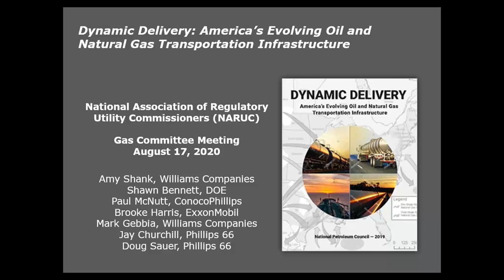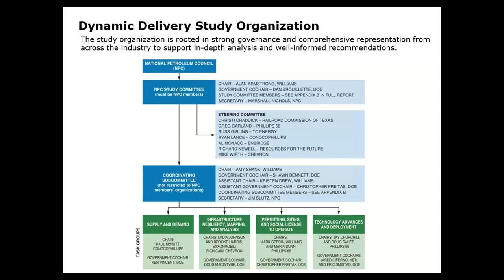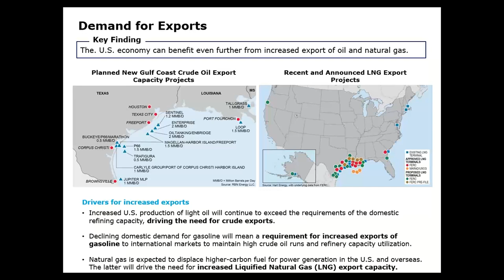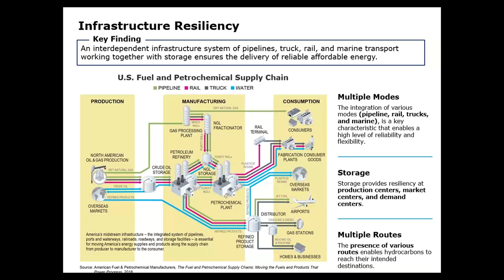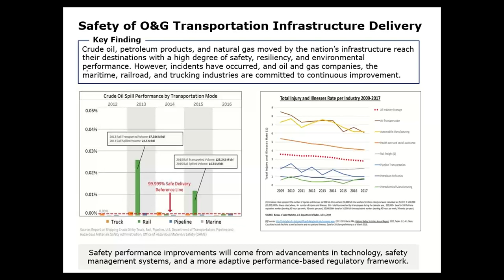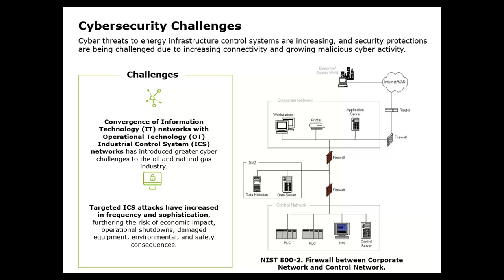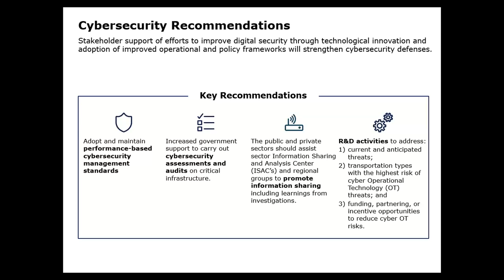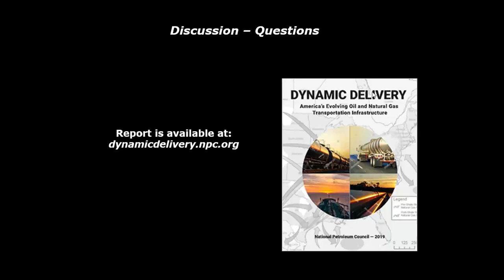Dynamic Delivery: America's Evolving Oil and Natural Gas Transportation Infrastructure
NARUC Committee on Gas Monthly Call

The National Petroleum Council (NPC) serves solely to provide advice, at the request of the Secretary of Energy, on matters related to oil and gas, and the oil and gas industries. The NPC 2019 report, “Dynamic Delivery: America’s Evolving Oil and Natural Gas Transportation Infrastructure,” convened a diverse group of expert stakeholders from oil, gas, and related industries, state and federal governments, Native American Tribes, advocacy groups, consultancies, and academia. This effort involved over 306 participants from various organizations. Notably, 44% of these participants are employed by organizations outside of the oil and natural gas industry. The overarching goal of the NPC’s Infrastructure study was to analyze the changing dynamics of U.S. oil and natural gas transportation infrastructure – marine, rail, pipelines and roads. The study provides detailed policy recommendations directed to other federal agencies and states. As such, DOE is engaging  with the other federal partners such as DOT, DHS, USACE, state agencies, as well as Congress, as appropriate, to make them aware of the report and its findings.

Specifically, this study:

1.    Evaluates the changes to supply and demand outlook, including the evaluation of lower carbon future scenarios.

2.    Addresses current and developing infrastructure constraints and challenges, as well as articulates the value that oil and natural gas infrastructure provides to the US economy.

3.    Analyzes the regulatory processes around permitting and siting, as well as the analyzing public opposition and offering recommendations to improve regulatory processes.

4.    Assesses technology advancement and deployment across the infrastructure value chain, focusing on technology that improves safety or environmental performance, and addressing cybersecurity challenges with operating systems technologies.

On this Gas Committee webinar, the NPC Coordinating Subcommittee Government and Industry Co Chairs and Industry Task Group Chairs responsible for the four Task Group Chapters of the 2019 report will summarize their findings and recommendations and highlight key lessons for state energy regulators.

Speakers:
• Mr. Shawn Bennett,  DOE Deputy Assistant Secretary, Office of Oil and Natural Gas,  NPC Dynamic Delivery Study Coordinating Sub Committee Government Co Chair
• Ms. Amy Shank, Williams Energy, Director Pipeline Integrity, Safety & Operational Discipline, NPC Dynamic Delivery Study Coordinating Sub Committee Industry Co Chair
• Mr. Paul McNutt, ConocoPhillips, NPC Dynamic Delivery Study, Industry Task Group Chair for Supply and Demand
• Ms. Brooke Harris, ExxonMobil, NPC Dynamic Delivery Study, Industry Task Group Chair for Infrastructure Resiliency Mapping, and Analysis
• Mr. Mark Gebbia, Williams Energy, and Ms. Maria Dunn, Philips 66, NPC Dynamic Delivery Study, Industry Task Group Co Chairs for Permitting, Siting, and Social License to Operate
• Mr. Jay Churchill, Phillips 66, NPC Dynamic Delivery Study, Industry Task Group Chair for Technology Advances and Deployment